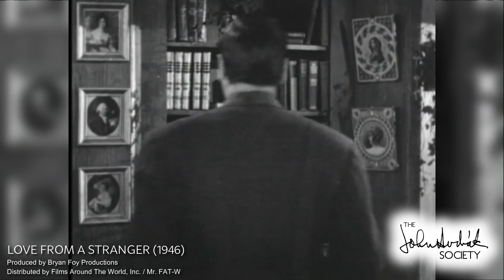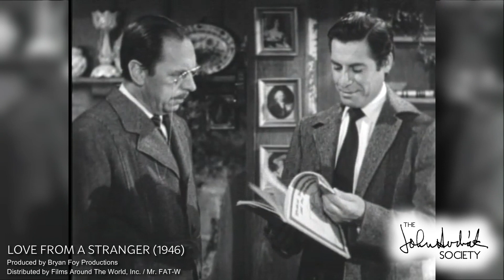John Hodiak in Love from a Stranger (1947) | Clip 4 [HD]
The John Hodiak Society is the unofficial fan page for film noir actor and MGM star, John Hodiak. Established in 2017, I strive to pay homage, flourish the legacy, and to engage inquiring minds about Hodiak.

NOTE: The John Hodiak Society is merely a fan page, not an organization, and collects no profits or compensation.

▶️YouTube @The John Hodiak Society